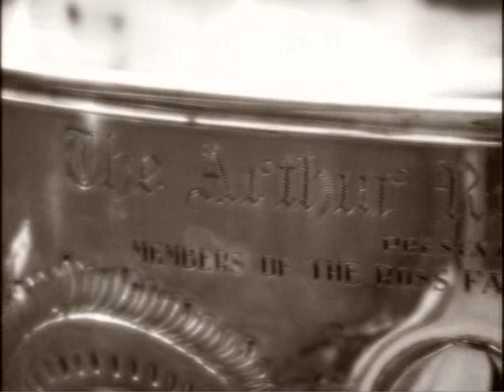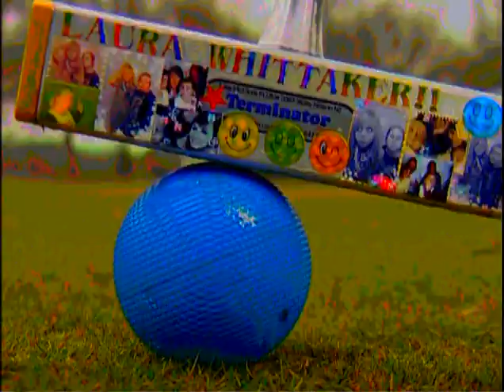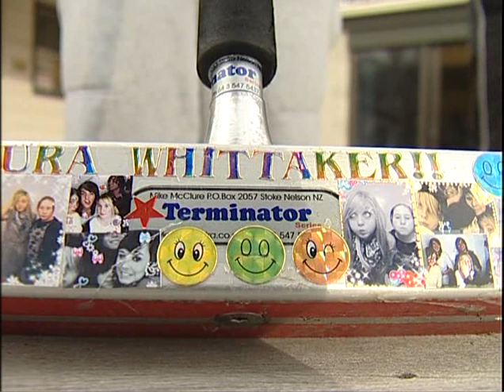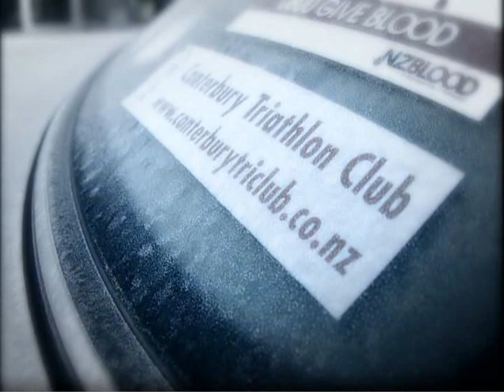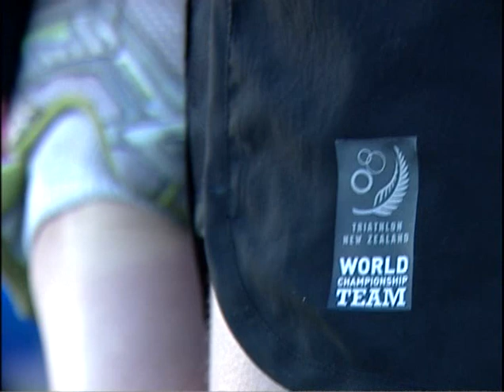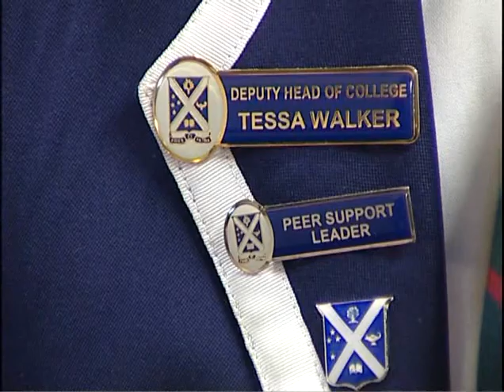CTV Sport Monday Final -YouTube special! 1/5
It's the final episode of CTV Sport Monday and so we take a look back at the best stories from the series!

Rock climbing, athletics, orienteering, gymnastics, duathlons, croquet and karate.

Its a huge mix of sports and a look at the athletes that take them on!

CTV Sport Monday
The very best sporting highlights from Canterbury!